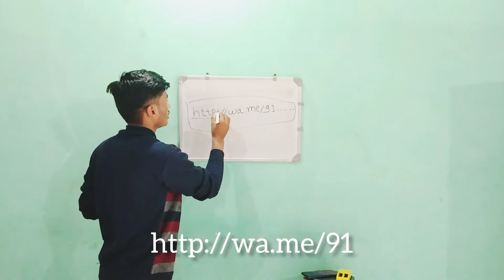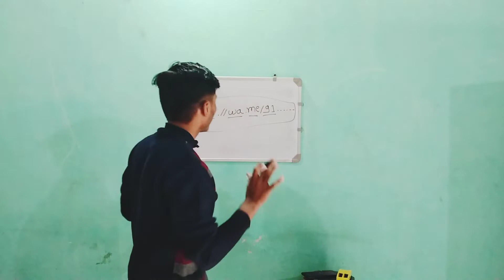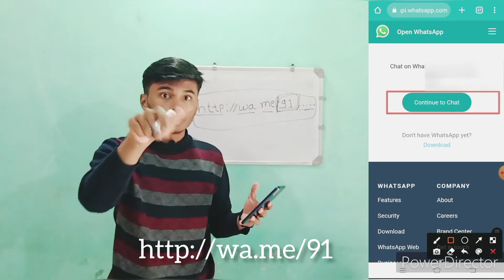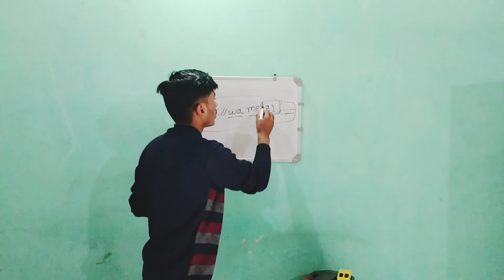How to send massage without saving number 🤔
Learn -

Hi guys,
I am Omkar Ugale & I welcome to you in my youtube channel OMTEJ TECHNICAL.

Queries solved -

• how to send massage without save number in WhatsApp

• how to send massage to new number

GARE USED -